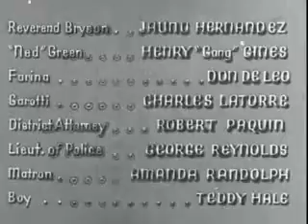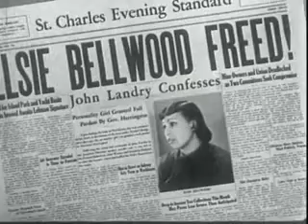Lying Lips (1939) - A Groundbreaking Movie By Oscar Micheaux | Full Movie | Classic Drama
🎬 Watch "Lying Lips" (1939), a Classic Drama by Oscar Micheaux
Dive into the world of early African-American cinema with Oscar Micheaux's compelling film, "Lying Lips." This 1939 classic drama tells the story of a young woman wrongly accused of a crime she didn't commit.

🌟 Starring Edna Mae Harris and Carman Newsome
Edna Mae Harris delivers a powerful performance as the lead, supported by Carman Newsome. The film is a testament to Micheaux's talent and a critical piece in the history of African-American filmmaking.

📜 Plot Synopsis
"Lying Lips" explores themes of justice, race, and societal challenges in the early 20th century. The protagonist navigates a complex world, fighting against injustice and striving for truth.

🔍 Why Watch "Lying Lips"?

Pioneering work in African-American cinema.
Engaging storyline with strong character development.
Historical significance in the context of early 20th-century film.
✨ More About Oscar Micheaux
Oscar Micheaux was an influential figure in African-American cinema, known for his groundbreaking work in film and writing. His contributions to the industry have left a lasting impact, inspiring generations of filmmakers.

👀 Don't Miss This Classic Drama
Whether you're a film student, a history enthusiast, or a lover of classic cinema, "Lying Lips" is a must-watch. Experience the brilliance of Oscar Micheaux and witness a significant piece of cinematic history.